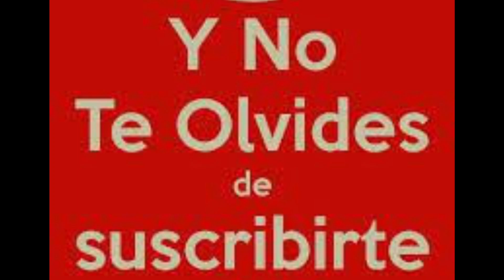COMO LOGRAR CONTACTO VISUAL CON NIÑOS DEL ESPECTRO AUTISTA . Pro Kids